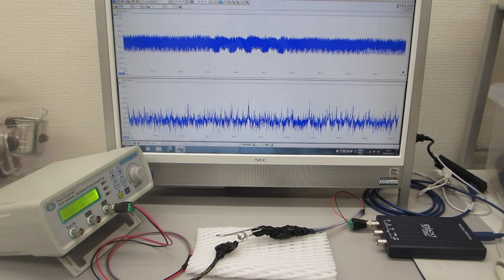超音波プローブの特性（発振・伝搬）テスト